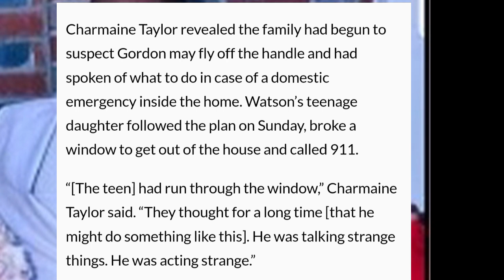Jamaican Family Of Four St@bb€d To D€@th On Sunday By A €v!l Relative In Queen New York